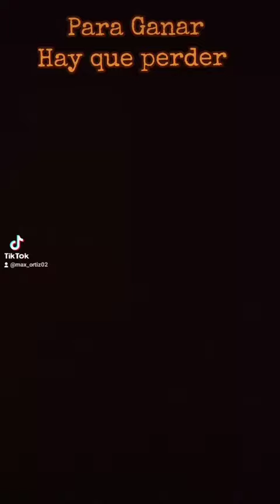Para ganar hay que aprender a perder.